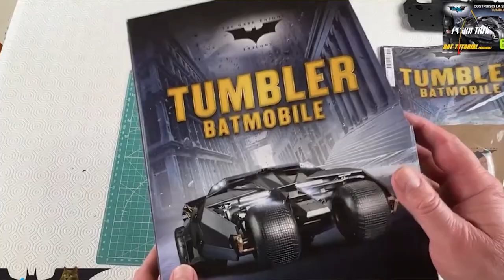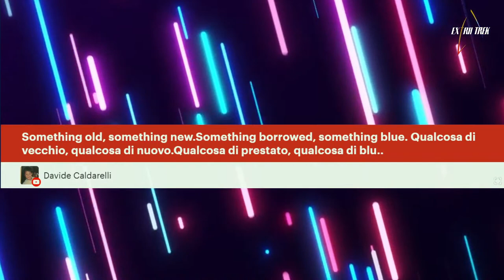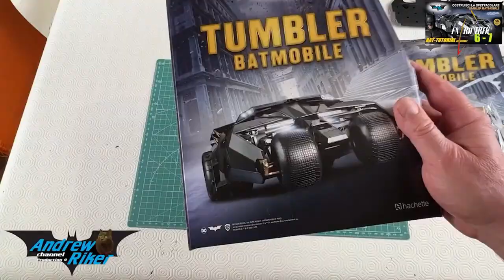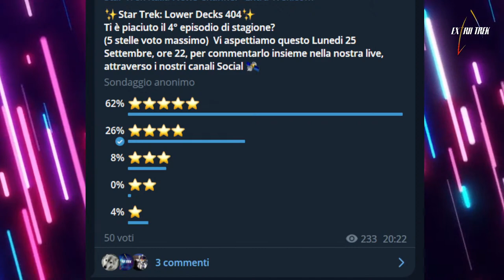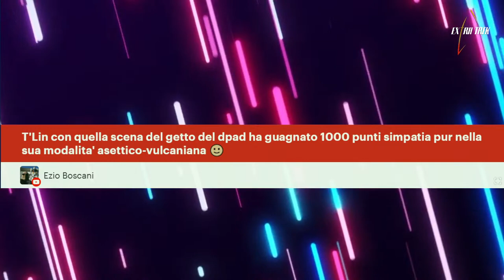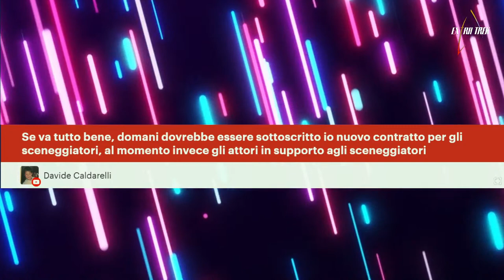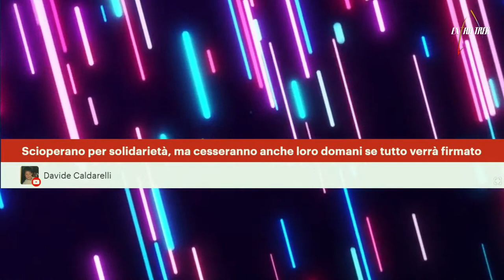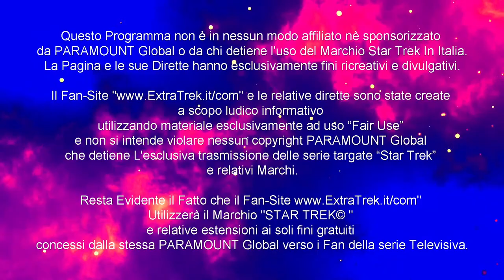Star Trek: Lower Decks-Italian Live 404|“Qualcosa in prestito, qualcosa in verde"-Commento Episodio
🔶 Episodio 404 di Star Trek: Lower Decks 🔶

In questa Live Numero 404 analizzeremo insieme il quarto episodio della stagione 4 della serie, intitolato:

❇️ "404 -  “Something Borrowed, Something Green" -
"Qualcosa in prestito, qualcosa in verde" ❇️

Condotta da 🔹Claudio Finazzi🔹

In "Studio" la redazione di Extra Trek composta da:

🔸Ismaele Grasso - Appassionato di Star Trek ed informatico

🔹Gianluca Vicinanza - Appassionato di Star Trek e amante della serie "The Next Generation" del Franchise e Scrittore.

🔵🔴🟡SINOSSI EPISODIO 404🟡🔴🔵:

TENDI È CONVOCATA SU ORIONE PER UN MATRIMONIO, NEL FRATTEMPO BOIMLER E RUTHERFORD BATTIBECCANO SUL COME GESTIRE IL LORO NUOVO ALLOGGIO.

Scritto da Grace Parra Janney.
Diretto da Bob Suarez.

🪐 Gruppo Facebook – Star Trek: Italian Group:

In caso invece vogliate discutere di "Star Trek: Strange New Worls" con altri fan, abbiamo creato un gruppo Facebook “ad hoc” dedicato alla discussione libera attraverso dei post denominati “SPOILER ZONE” con il numero dell’episodio. Al suo interno potrete commentare liberamente Gli episodi in arrivo

🎨  Poster Live: Gianni Broker

🎼🥁 Tema sigla chiusura  By 🎷 Tiziano Rea 🎺.

📣 Voce Extra Trek: Giulia Santilli 📢

🎬 Regia: Finazzi Claudio

🔷SEGUCI ATTRAVERSO I SOCIAL🔷

Extra Trek non riceve proventi dalle pubblicità trasmesse, che sono mandate in onda esclusivamente come supporto da appassionati del franchsie per il franchise. Paramount+ o Amazon Prime Video non è in nessun modo affiliata ad Extra Trek e gli spot delle varie serie, vengono mandati in onda esclusivamente come supporto del canale, verso la serie per il quale (il canale) è dedicato.

by ViacomCBS Corporation or by whom to maintain use of the Star Trek Trademark in Italy and of the world.
The Page and its Directives have exclusively recreational and informative purposes.

The "Extra Trek" Page and related streams have been created
for informative playful purposes
and it is not intended to infringe any ViacomCBS copyrights
who hold the exclusive broadcast of the "Star Trek: Discovery" series and related Trademarks.

It remains clear that the "Extra Trek" fansite will use the "STAR TREK ©" Trademark and related extensions for free purposes only
granted by ViacomCBS Corporation itself to fans of the TV series.